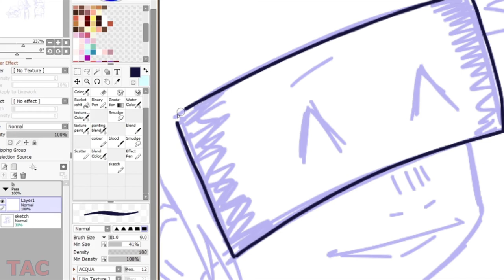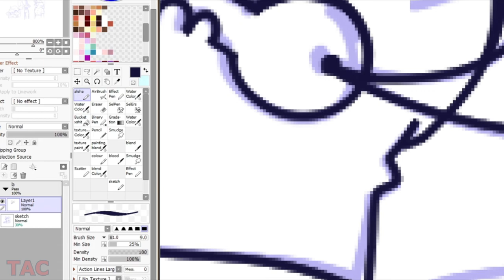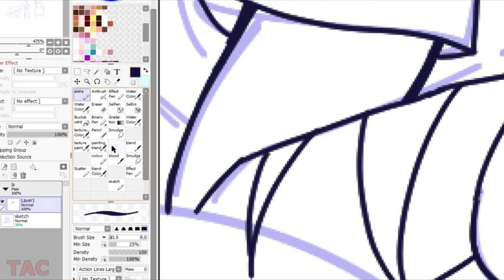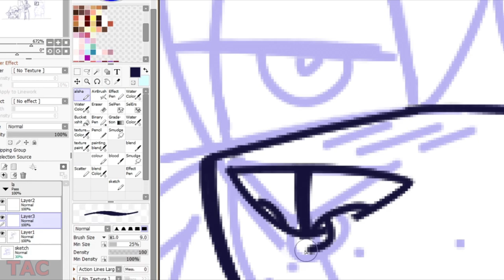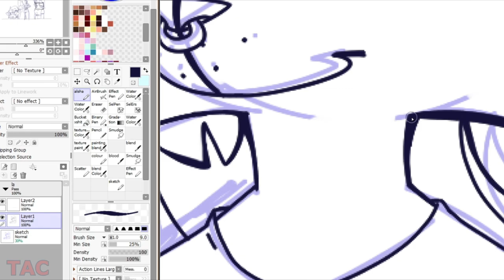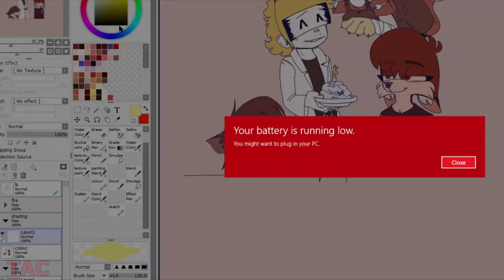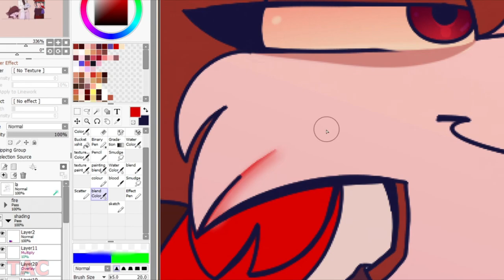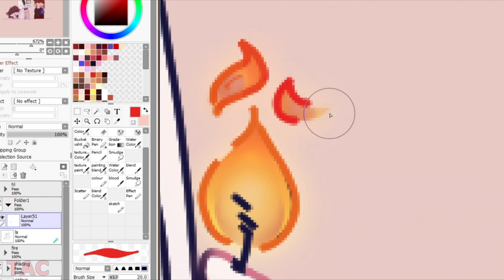Birthday Boy // speedpaint (fanart/oc's)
time taken: 3hrs 44 mins

what I used:
xp pen artist 22 pro {Drawing Tablet}
vegas pro 18 for editing/animation
I didn't pay for any of these if you were wondering

socials:
deviantArt: TheAlleyCatc8
my personal Amino that I run with my pal Quartz's Art (early access to vids 'n shit)